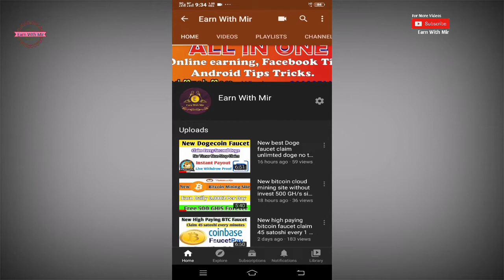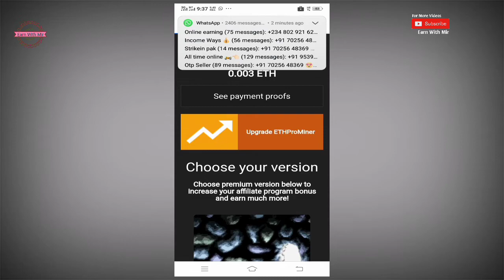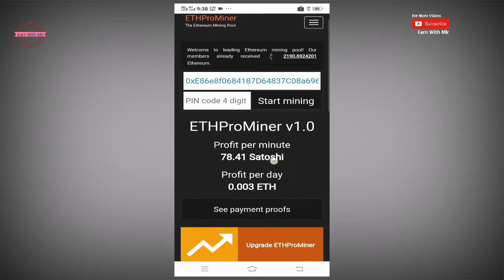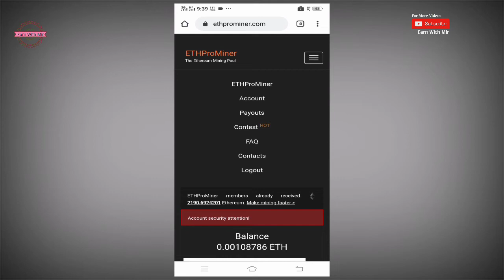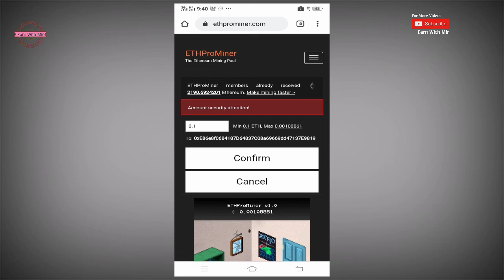New best ETH mining site earn per day 0.003 Eth with free plan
Hey Guys,
I am Mir abeer. Today I am Back With a new Eth mining site
Welcome to my new video .In this video i am showing how to earn 0.003 eth per without invest

Site link👇👇

In 1st comment

New tron faucet claim per mins